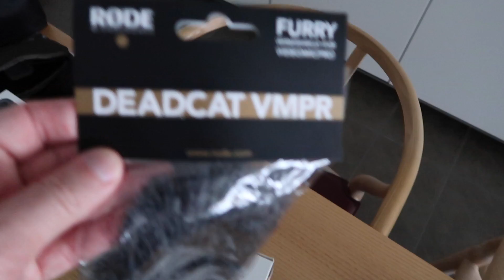a weird vlog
—My Gear—

35mm lens
24-70mm lens
55mm lens